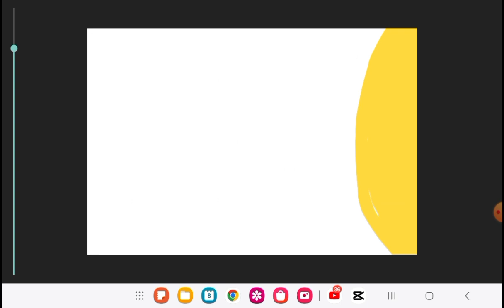innyume be like in super pac man